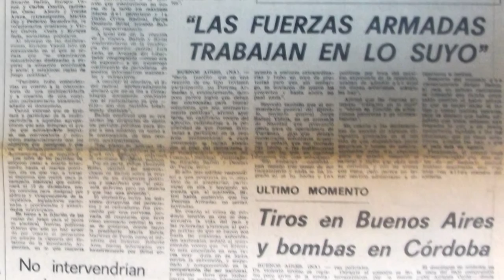Diarios 20 de marzo de 1976